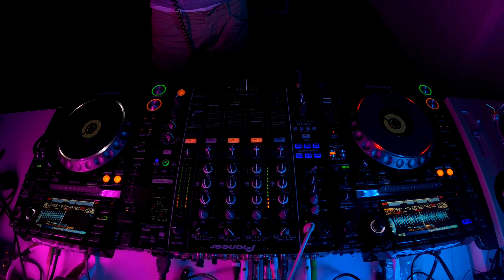NEW Melodic Techno Hello 2023 4K #147 Live Music Set Mix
00:00 Khen - Angel`s Share (Original Mix)
05:58 Sebastien Leger - In A Distorted Galaxy (Original Mix)
10:40 Woo York - Melt (Original Mix)
15:52 Solee - Sternstunde (Original Mix)
22:07 Raidho, T.Etno - Jaguar Dance
27:06 Solee - Somnia (Original Mix)
31:03 Ten Systems Angus Powell - California (Jonas Saalbach & Guzy Remix)
34:57 Moonwalk - Dune (Original Mix)
40:31 ANDATA - Backroom (Original Mix)
44:31 BadWolf Feat. Soff - Dame Mas (Original Mix)
49:10 bienté - Novus (Original Mix)
52:50 Tinlicker, Jamie Irrepressible - You Take My Hand (Extended Mix)
57:45 Vintage Culture - Agape (Extended Mix)